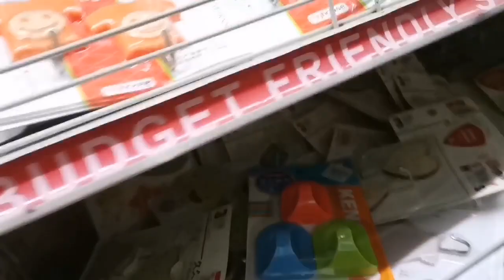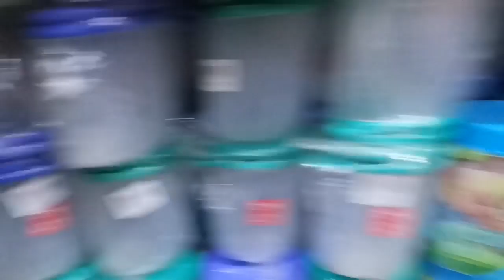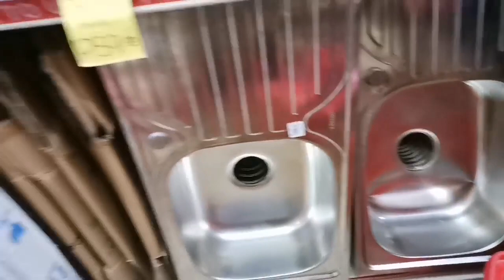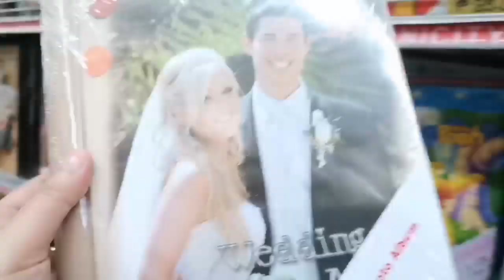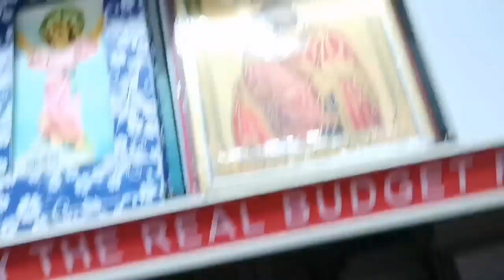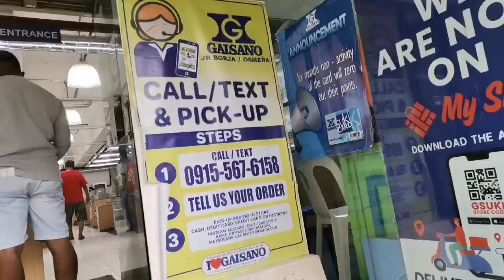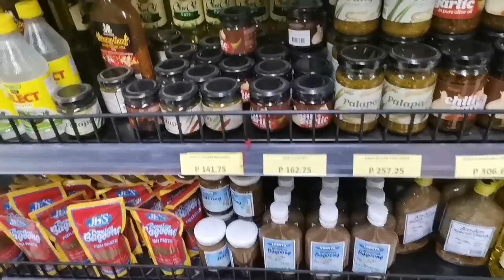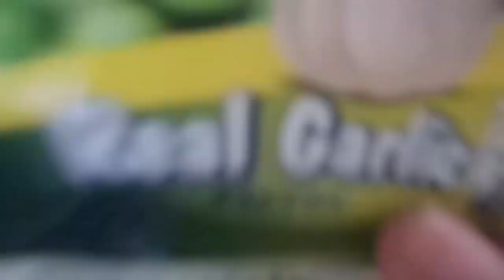Quick shopping | Haul ng Pinamili | Maichel vlogs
Nagpunta kami ng Unicity at gaisano mall, Namili ng gamit sa bahay.